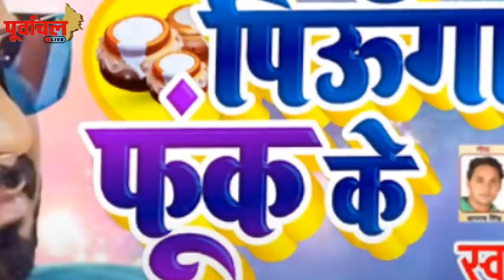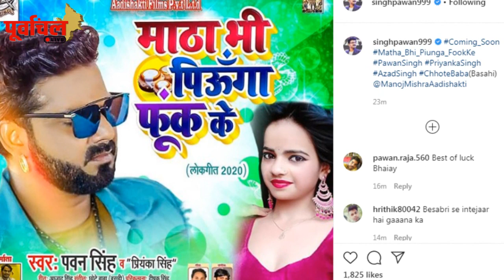रिलजी हुआ पवन का ‘माठा भी पिऊंगा फूक के ‘ SONG, चंद घंटों में की VIEWS बौछार!